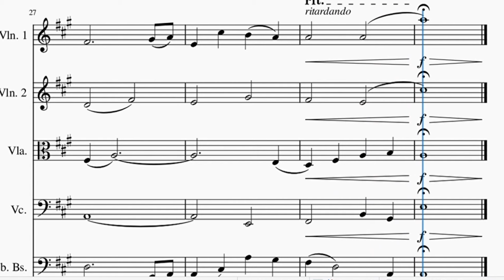Original composition for String Orchestra 🎻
Sometimes a simple composition is more moving than a complex piece. I composed this several years ago, but it's harmonies and dissonances have never left my mind.